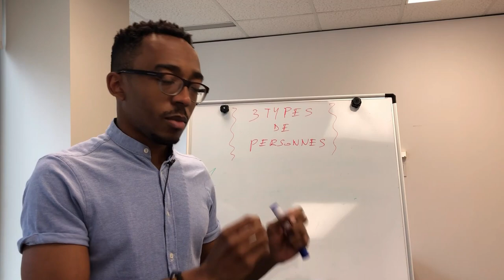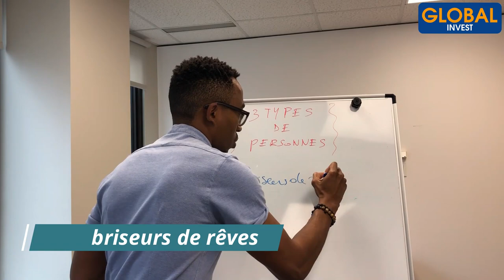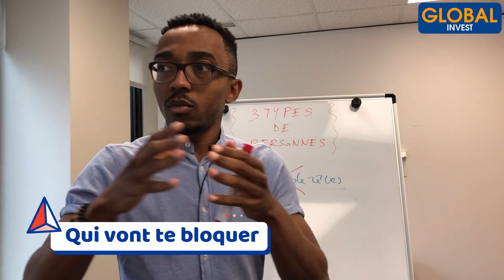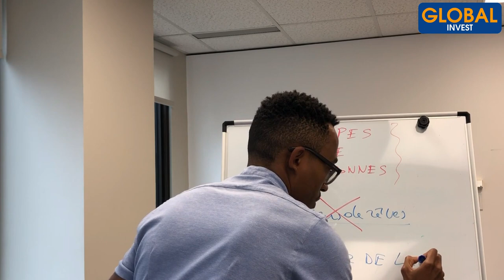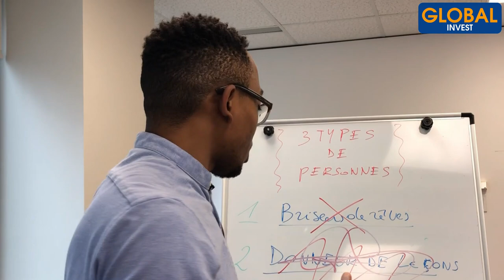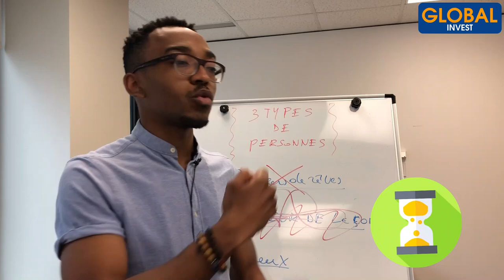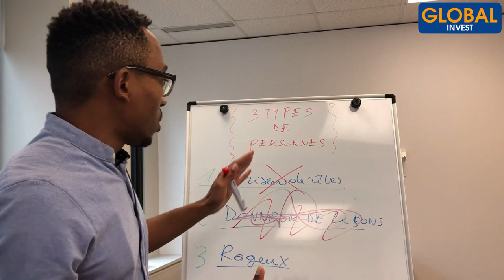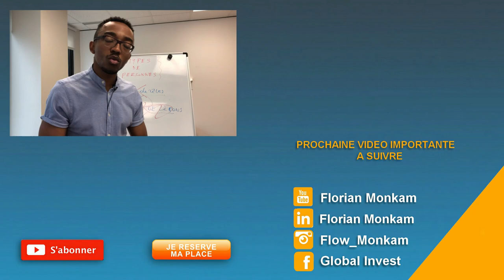3 Types De Personnes a Éviter Si tu Ne Veux Pas Rater Ta Vie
3 Types De Personnes a Éviter Si tu Ne Veux Pas Rater Ta Vie
Dans cette nouvelle vidéo je partage avec toi le type de personnes que tu devras éviter pour ne pas échouer dans ta vie. E tant qu'entrepreneur on est confronté à plusieurs types de personnes. celles qui vont nous soutenir et celles qui vont nous mettre des bâtons dans les roues. Reste jusqu'à la fin pour ne rien rater.

N’hésites pas à me laisser un commentaire.

o

Avertissement